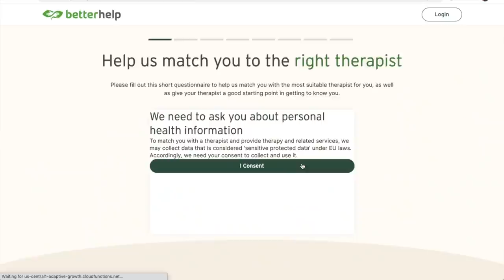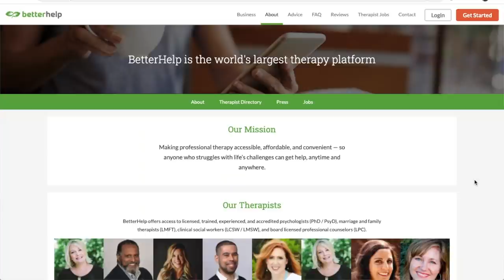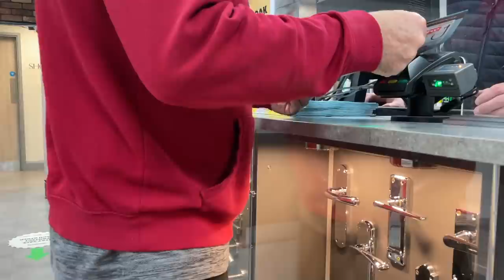Worrying About The Accessible Kitchen Counter, And I Found Another Leak!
I can’t believe I found another leak! And a big day as the accessible Counter top went in, and I had some very important decisions to make.
This is a BTS of our accessible kitchen renovations. Once the kitchen is complete, I plan on making a comprehensive a video showcasing all the accessibility features, and some amazing before and afters.

•this video is just how I do it. there may be other ways which for for you. I cannot accept any responsibility for the actions you take after watching this video. You should always speak to a trained certified, medical professional first before undertaking any new activities.

FACEBOOK WEELSNOHEELS
TIKTOCK @WHEELSNOHEELS_

*TV & Radio Presenting
*Motivational Speaking
*Collaborations
*Filming and Producing
*Modeling